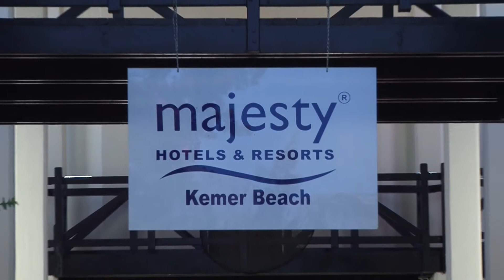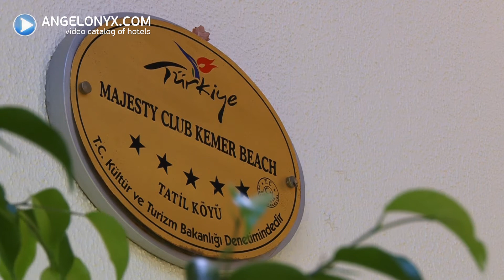Majesty Kemer Beach 5★ Hotel Kemer Turkey